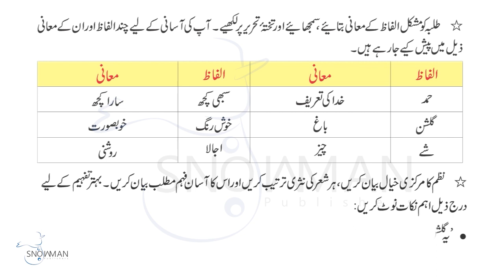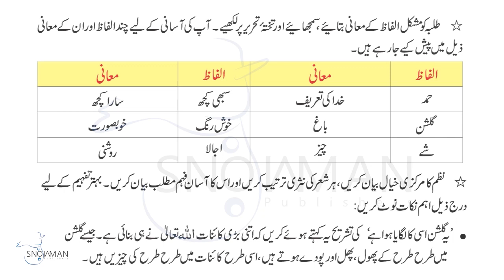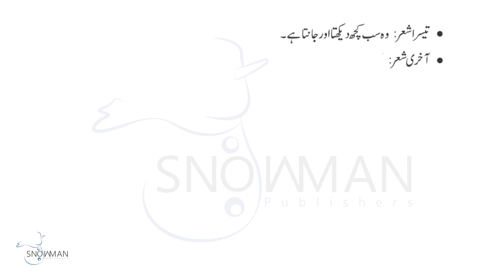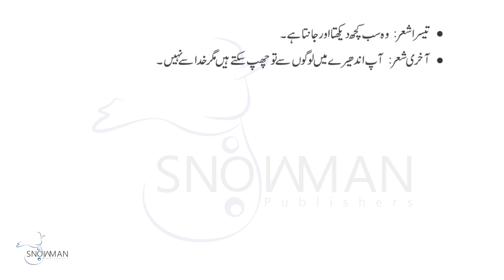Urdu Class 2 Hamd |اردو جماعت دوم باب اول متن سے متعلق تشریحات | New Course 2023